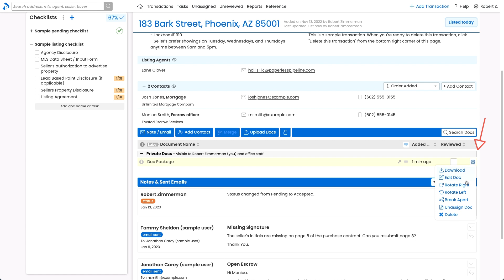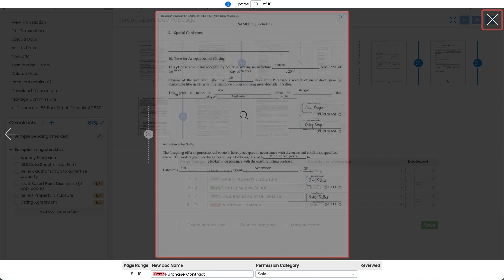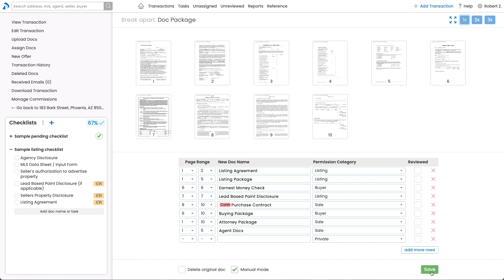Break Apart Docs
With Pipeline’s Break Apart tool, you can split a large doc into separate smaller docs OR extract a single page or section from a doc. Breaking Apart docs is easier, faster, and more seamless than ever before.